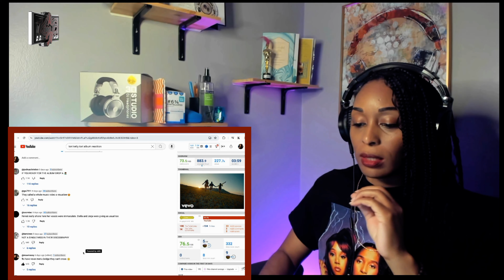FLO - Caught Up Reaction (First Listen!)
***AD/Commissions Earned***
Gear That I Use
I am Kim B. I'm a DJ and former recording artist, songwriter, and dancer. I'm based in Chicagoland, IL (USA).
Time Stamps:
0:00 Press Play
4:14 Another Epic Bridge
7:00 "Walk Like This" Breakdown
7:26 DJ Mix of FLO & Missy
8:16 Binge Me Baby